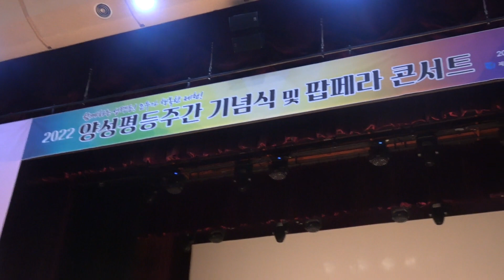제천시 양성평등주간 기념식 열어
제천시는 양성평등주간을 맞아 제천문화회관에서 양성평등주간 기념식 및 팝페라콘서트를 열었다

제천시여성단체협의회(회장 김정숙)가 주관하는 양성평등주간 기념식은 유공자 표창과 양성평등주간 주제 동영상 상영 양성평등 실천 결의다짐 선언을 2부 대중적인 팝과 클래식한 오페라가 만난 팝페라 콘서트가 열렸다

9월 6일은 여성문화센터 대강당에서 첼리스트 이혜린의 수다스러운 첼로라는 주제로 첼로와 양성평등 강의를 더한 토크콘서트가 오후 1시 30분부터 개최된다